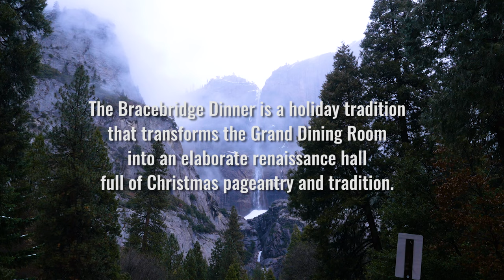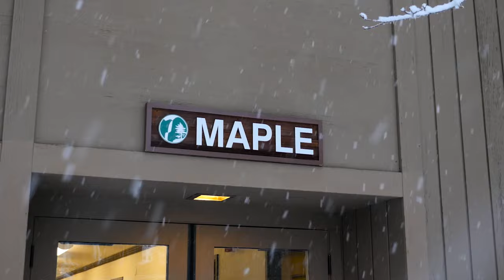2016 Bracebridge Promo